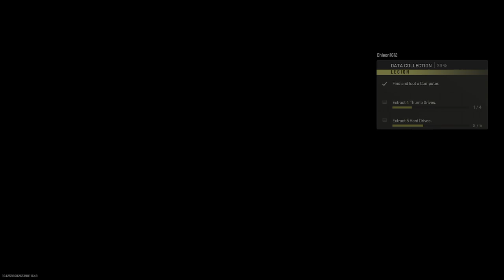Call of Duty® Modern Warfare® II 2023 01 29 16 24 35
Here i am playing [Insert Game Name and console here] !
This is to show the graphics, as well as footage for any youtubers who would like to view the game before purchasing !